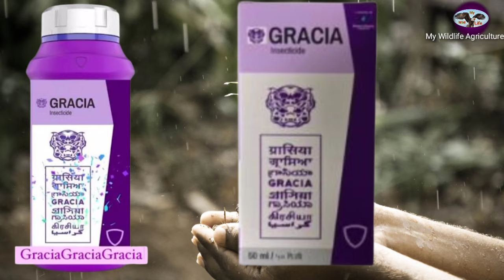Gracia Insecticide Godrej Technical Telugu // Gracia insecticide price // Gracia Insecticide Dose